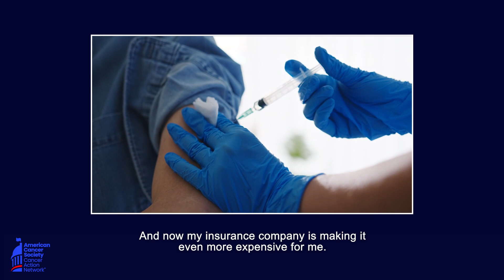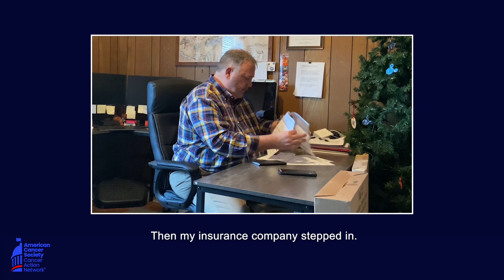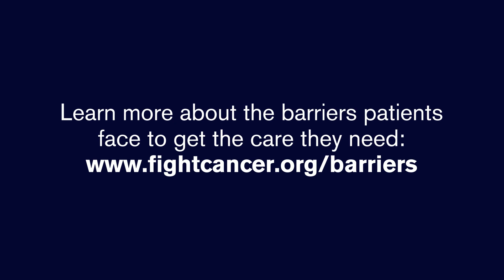Paul: Woonsocket, RI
Paul's psoriatic arthritis causes inflammation and pain in his joints. His doctor found a drug that worked well to control his pain, and he was able to afford it with the help of a copay assistance card. That is, until his insurance company stopped counting the assistance toward his out of pocket costs.